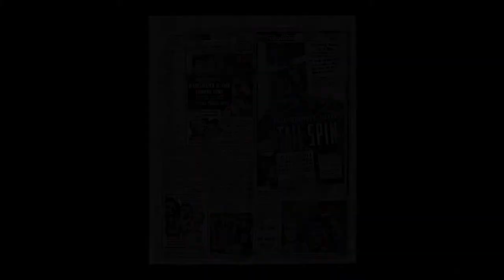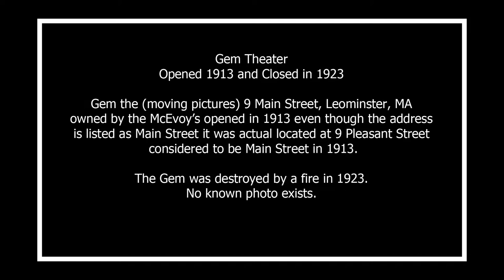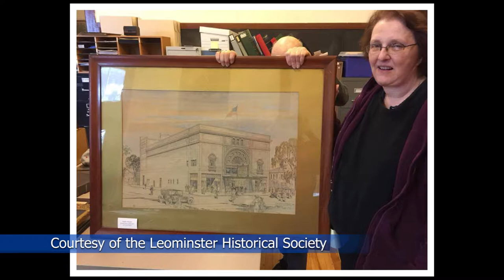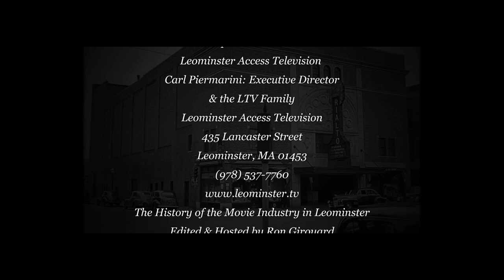The History of the Movie Industry in Leominster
Leominster Accesses Television Presents “The History of the Movie Industry in Leominster” Hosted by Ron Girouard special guest Karen A. Byrnes. I had the pleasure of interning Karen at the LTV studio, the video is about our movie theaters from the past. Leominster once a movie giant in Worcester County had five movie theaters, the video runs about 35 minutes. This was the first time I had ever done anything like this. Your thoughts and comments are most welcome. Courtesy from Ron Girouard from the Leominster Historical Commission and Leominster Access Television. Special thanks to both the Leominster Historical Commission and the Leominster Historical Society.